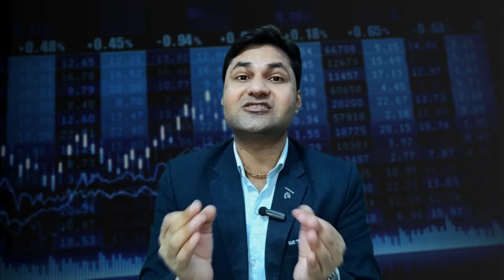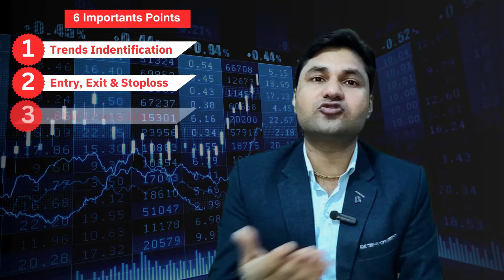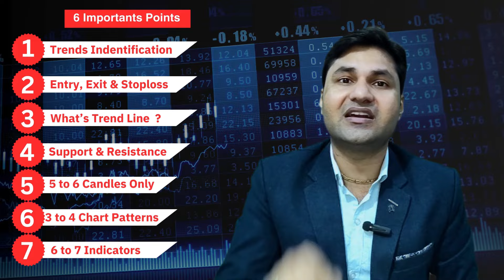Earn 1500 to 5,00,000 | Beginner's Part | How to Start Trading Step by Step | My DPL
Must Watch This Video Till the End for Better Understanding My Point of View on This Topic.

DESCLAIMER : -  This video is only for educations pupose. I'm not saying i'm the only person is right on this topic or in this field. Please Verify everything from your end after that you can trust on everything.

ABOUT US : - This is Kulwant Kumar also known as Charit Kumar, I started my career in 2014 as a Networker in HERBALIFE INTERNATIONAL ( 2014 to 2018 ) My Title was GLOBLE EXPANSION TEAM 2500 MEMEBR. After that I Joined MODICARE PVT. LTD. and I Qualified PLATINUM DIRECTOR in Just 4 Months with 85000 Cheques. I was not satisfied that's why I decided to start my Own Brand Known as My DPL ( DREWORSOL PVT. LTD. ) in 2021. From 2022 to till date I worked hard sincerly with single VISION, till date I surved more than 50,000 People.

OUR ACHIEVEMENTS
👉Best Teacher's Award by Classplus
👉10k+ App Downloads Play Button By Classplus
👉50k+ Satisfied & Happy Students / Clients
👉12k+ Facebook Followers
👉10k+ Instagram Followers

OPEN YOUR FREE DEMATE ACCOUNT
1. Octafx ( Real )

2. Upstox ( Real )
FREE VIDEOS FOR YOU .

Note : Our App is Under Maintenance, this will be Live on Google Playstore very soon.